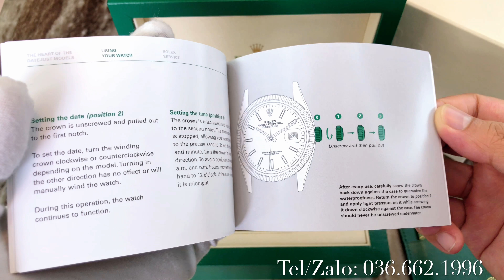[Hàng Mới Về] Rolex Datejust 41 126333 Mặt Số Khảm Trai, Size 41mm Hàng Mới Full Set 7/2022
Địa chỉ Shop em:
- Số 78 Trần Hưng Đạo,Hoàn Kiếm,Hà Nội.
- Số 17 Nguyễn Sơn,Long Biên,Hà Nội
HCM:
- 137 Chu Văn An, P26, Bình Thạnh, HCM.